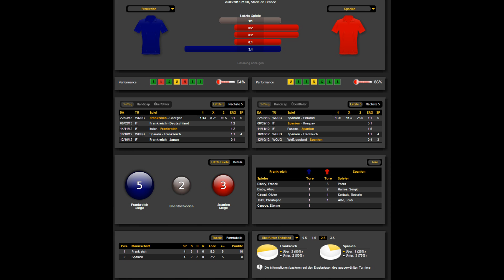France - Spain 0-1 | Frankreich - Spanien | WM Qualification | 03-26-2013 | Analyse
France - Spain 0-1
Frankreich - Spanien
WM Qualification
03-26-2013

Analyse